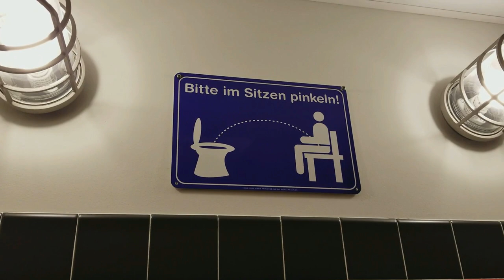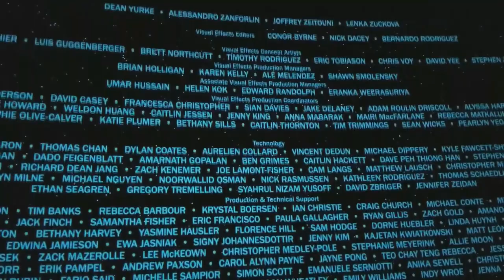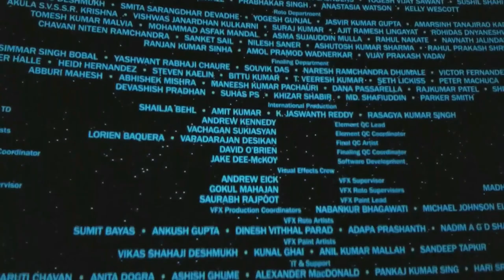Year 4 Week 20 " Star Wars Church and more!"